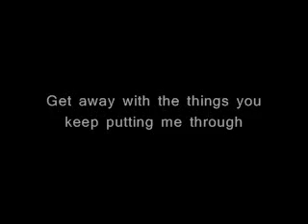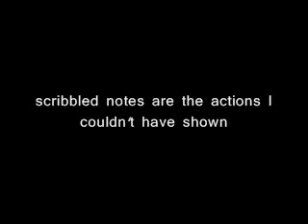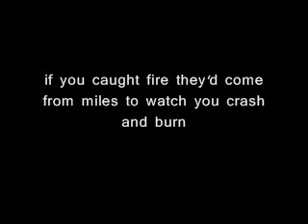The OverUnder-Another Year, Another Valentine wLyrics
Artisit: The OverUnder
Song: Another Year, Another Valentine
Album: Invisible Ink